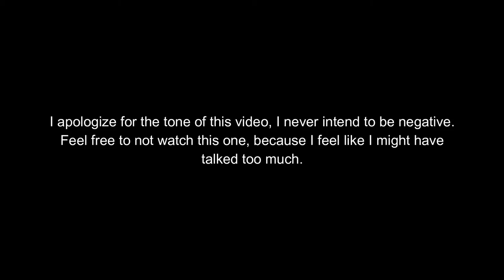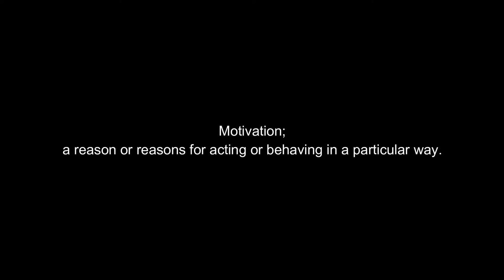Iran, Corona and Depression: My Story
If you're feeling down too, consider talking to someone, friend, family, or therapist or even yourself. Just keep talking.

Thanks in advance for all them positive vibes y’all :)